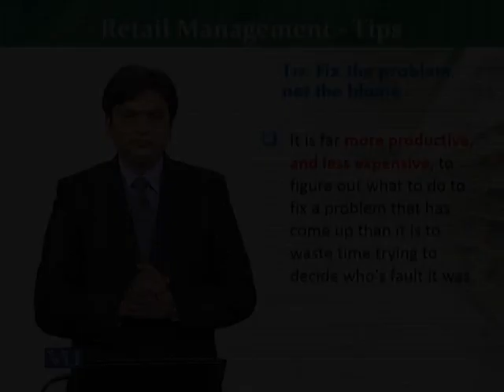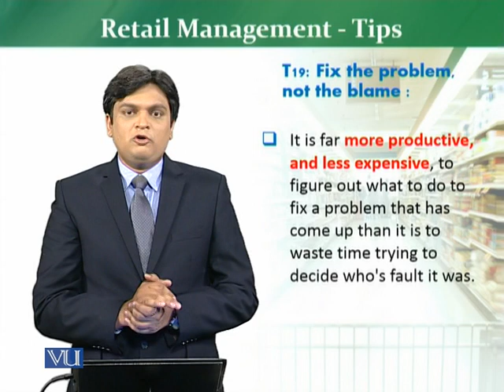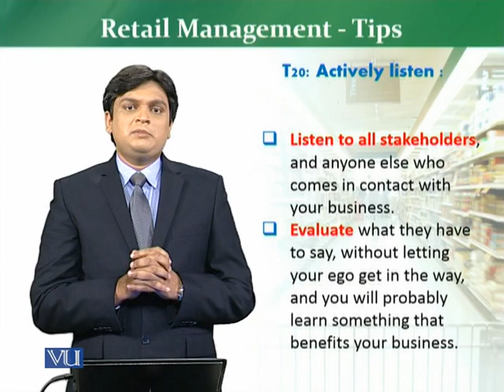MKT726_Topic053 | Retail Management